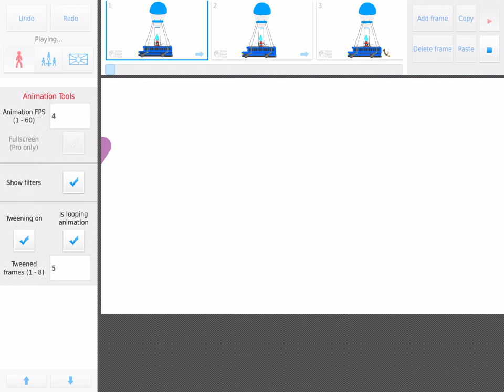FORTNITE / Animation / Sticknodes